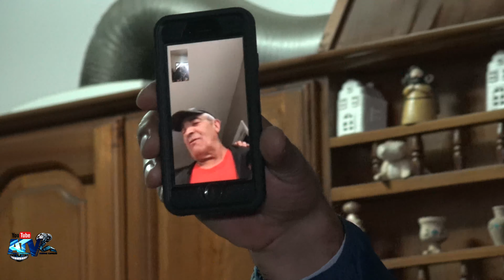ATV Capelas Parabéns ao Vasco Folia do Maranhão Casa da Ernestina Recordar Jaime Sousa (Chomeca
ATV Capelas Cantar as Janeiras
Folia das Capelas Festejar Aniversario do Vasco Faria
Com Folia do Maranhão em Casa da Irmã do Jaime Sousa /Chomeca)